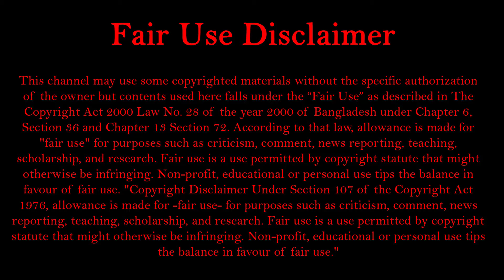রুকু সেজদার সময় প্যান্ট সরে কোমর দেখা গেলে সালাত হবে কি ? | New Waz 2020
আমাদের Islamic Speech চ্যানেলে আপনাকে স্বাগতম ।
আপনি আমাদের Islamic Speech চ্যানেলে দৈনন্দিন জীবনের বিভিন্ন সমস্যার কুরআন ভিত্তিক ইসলামিক সমাধান সহ বিভিন্ন ইসলামিক আলোচনা এবং আপনার অজানা বিভিন্ন প্রশ্নের উত্তর পাবেন ।google.com
ধন্যবাদ